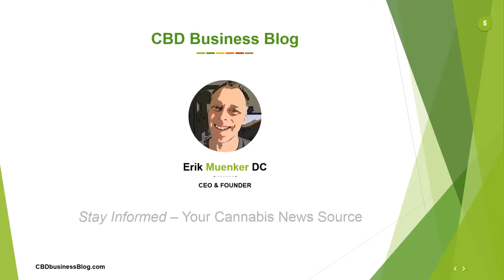Erik Muenker DC in 30 sec HiRes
Check out a little about the founder of CBDbusinessBlog.com & whyiamcannabis.com - Erik Muenker DC.